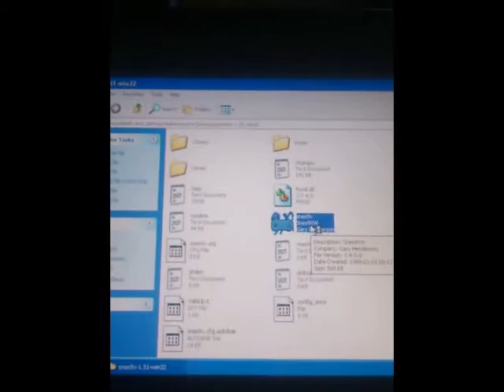Gaming on!: IBM POS500 2005, WindowsXP, Street Fighter 2 Turbo, SNES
My IT work brought me here
U can truly gameon everything